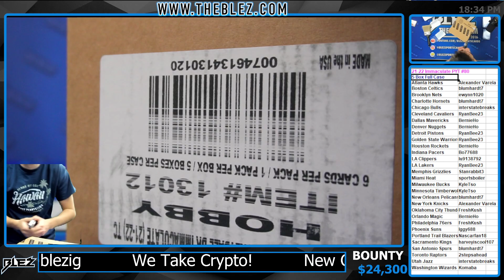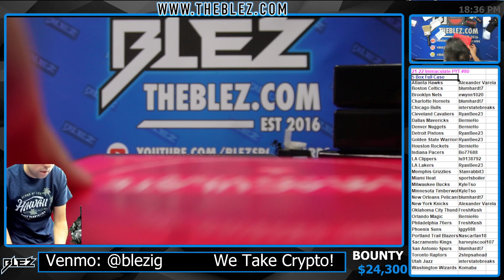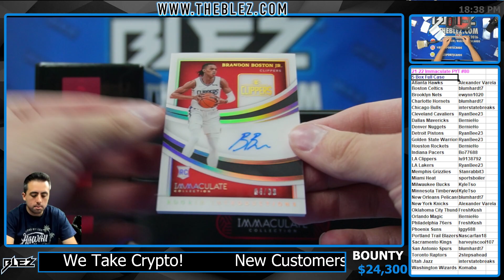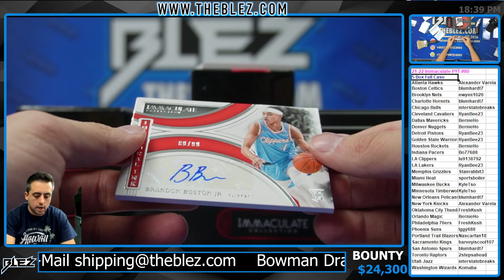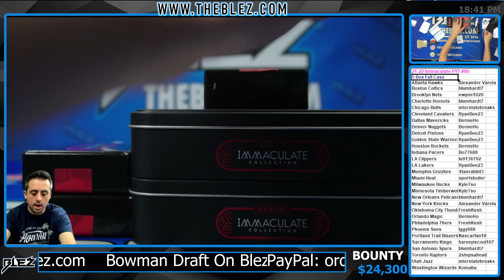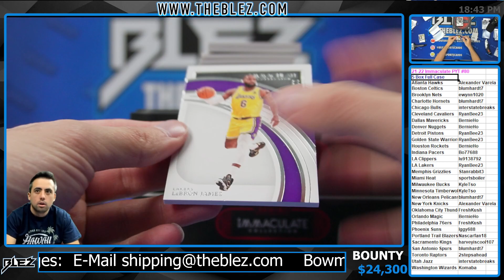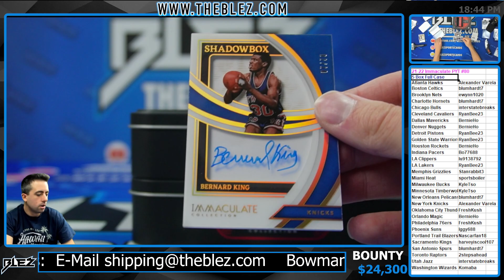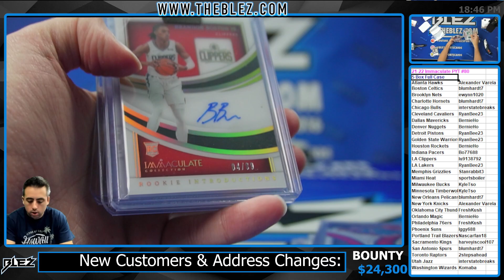2021 22 Panini Immaculate NBA 5 Box Case Break #80 PICK YOUR TEAM